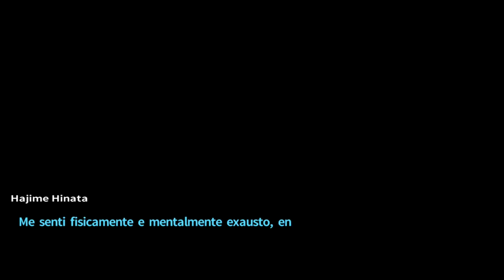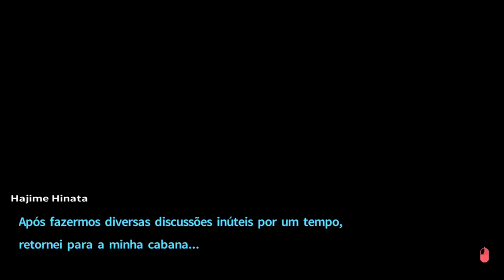Danganronpa 2: Island Mode - FOMIGA [ Legendado PT-BR ]